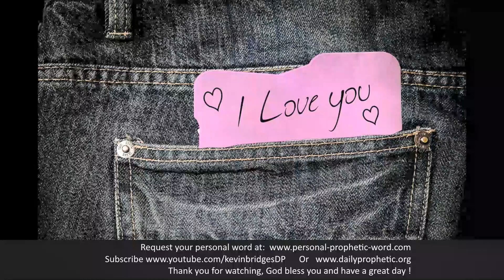Daily Prophetic Word 15 October 2022 1 of 4